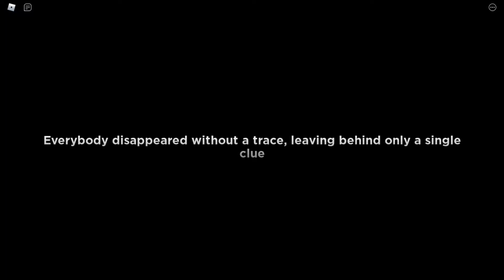Como ganhar a Badge "Decorate The Tree!" + 2 Badges no Floppy's Playtime | Roblox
Nesse vídeo eu vou mostrar como ganhar as Badges Decorate The Tree!, Floppy's Holiday Spirit! e Expert Tree Decorator! no Floppy's Playtime no Roblox!